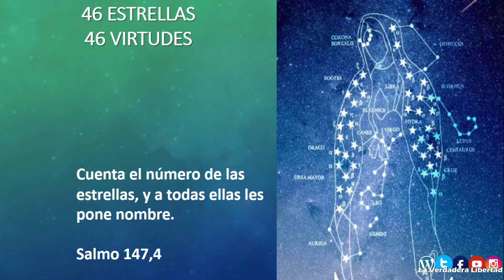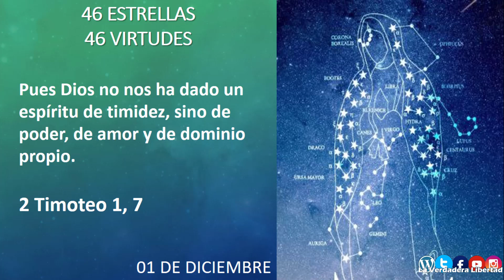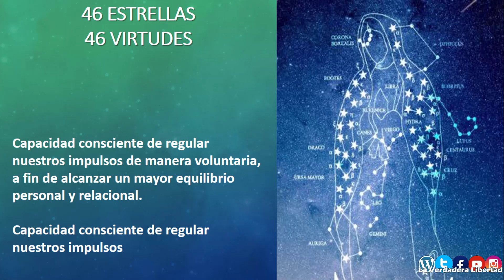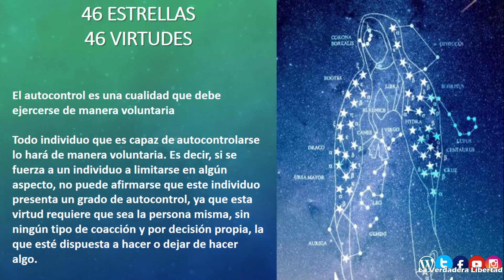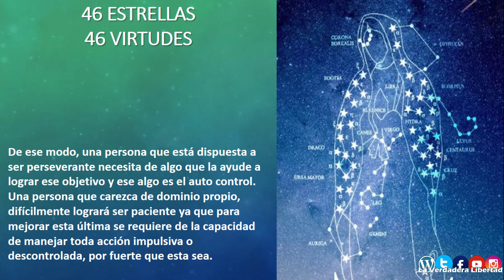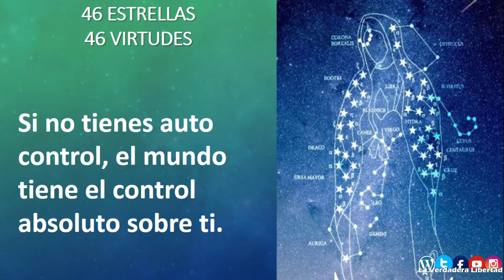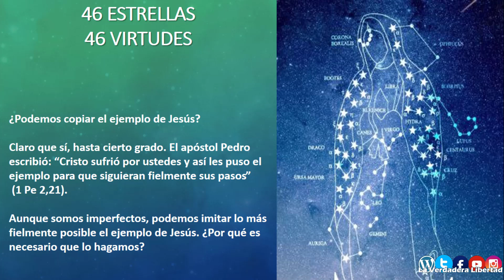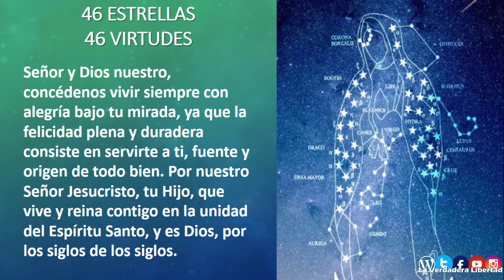Meditación 46 Estrellas 46 Virtudes Estrella 35A LA VIRTUD DEL AUTOCONTROL 01 de diciembre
meditaciones 46 estrellas / 46 virtudes

Las letanías originales contaban 46 atributos de María Santísima. Por lo cual a cada estrella se le dio un nombre de acuerdo a estos atributos o advocaciones. Nosotros en estos 46 días, vamos a reflexionar sobre 46 virtudes una cada día, una por cada estrella del manto de la virgen de Guadalupe. Acompañando estas reflexiones cortas con el rezo del rosario guadalupano.
Sabemos que María es la llena de gracia, Mujer llena de virtudes.

Por eso vamos a pedir a María que como madre nuestra por gracia de nuestro Señor Jesucristo, nos acompañe en estas meditaciones y que sea nuestra maestra y ejemplo para vivir y practicar conforme a la voluntad de Dios estas virtudes.

Ojalá que el fruto de fidelidad a este acontecimiento divino y mariano, tenga por efecto que las personas que tomen parte en esta experiencia de 46 días de amistad, vida y oración lleguen a formar una verdadera comunidad de fe, oración, amor y servicio solidario, capaz de transformar algunas realidades inhumanas para hacer una sociedad más justa, digna y fraterna.